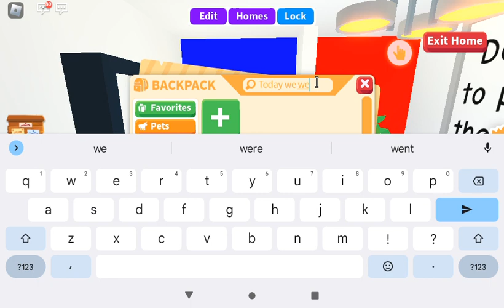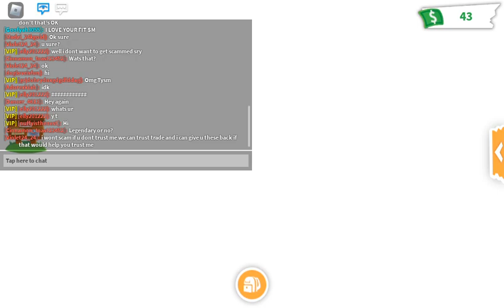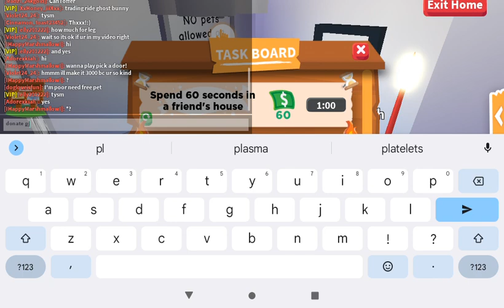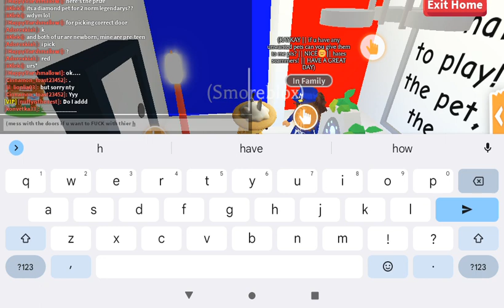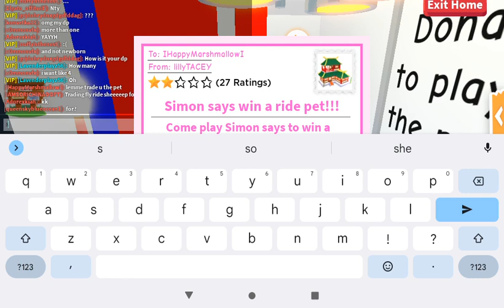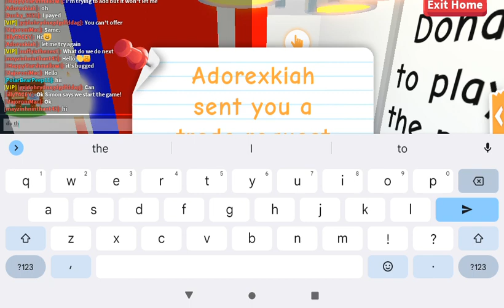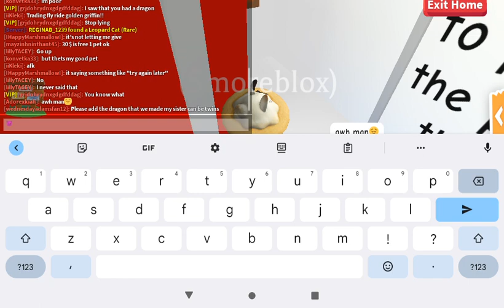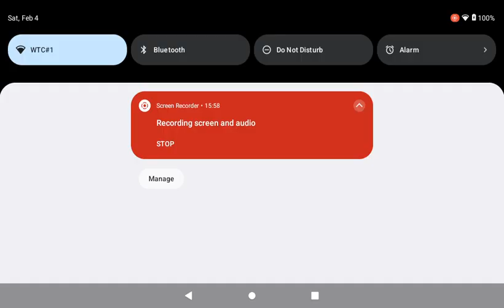How to scam in Pick A Door!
Sub for more scams :D